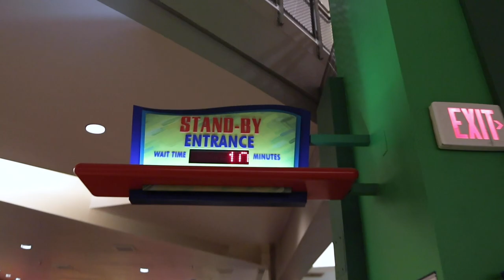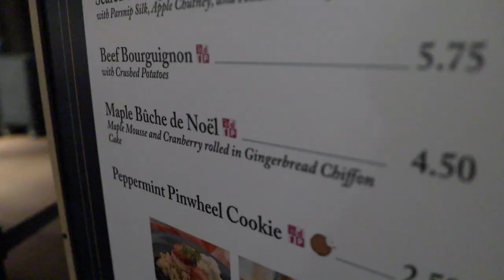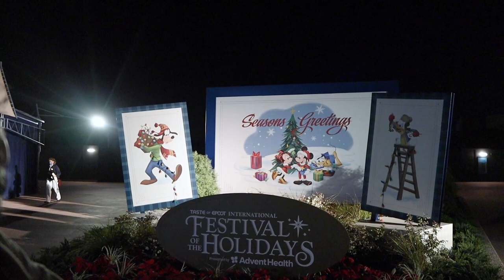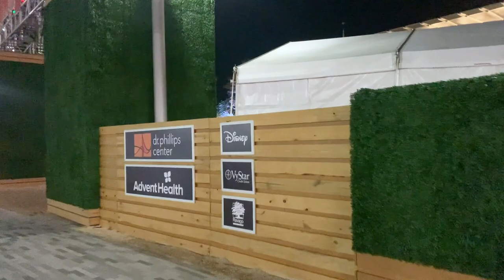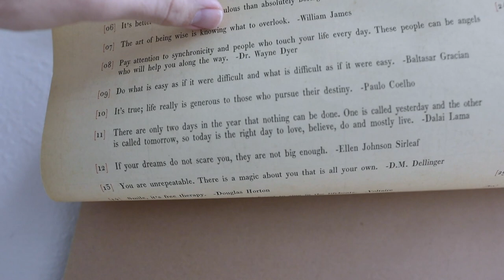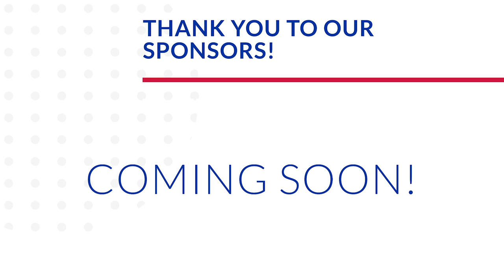Spaceship Earth is the Superior Park Icon! | Back for Snacks & Living with the Land at EPCOT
It's an EPCOT kind of night! You all are so sweet for sending us Christmas cards and gifts for James. Thank you! We arrive to the park and head straight to the Land. Living with the Land has a holiday overlay after sunset and it's so cute. Then we spot the rocket launch. We always miss them so we were just so tickled to see it. The Maple Bûche de Noël at the Canada booth is calling our name! And we each get our own! Next stop: the Norway pavilion for a birthday present. Then we simply stroll around the World Showcase and bask in all of the holiday glory. We name Spaceship Earth our favorite park icon. What is yours? When we get home Peter heads downtown for a run. He checks out the new Front Porch at the Dr. Phillips Center. Sarah watches "The Family Stone" and dozes on the couch with James. What do you think... Does James look like Eminem?